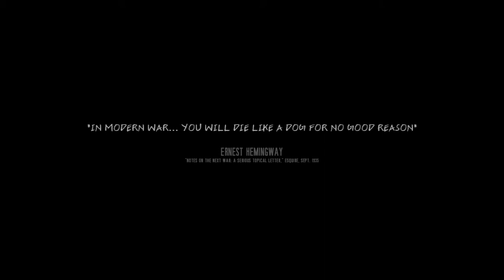[ THIS WAR OF MINE ] Season 3. Chapter 4: Vegetable for Health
Affected by years of siege, the city of Pogoren is slowly dying. All the services except for the electricity are gone and both food and ware are scare. Until recently, this neighbourhood has been relatively intact and people still have some valuables on them. Unfortunately, this also attracts the gangs.

Firefighter Marko was fighting a losing battle with blazes until his fire station got destroyed and most of his team buddies perished. With his family safe in the countryside, he moved into an abandoned house to gather his wits and decide what to do next.